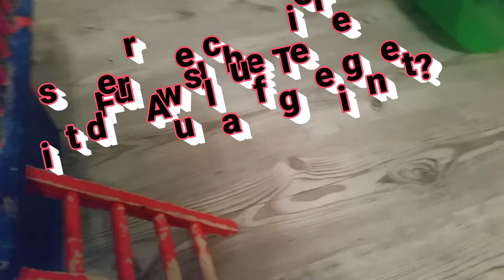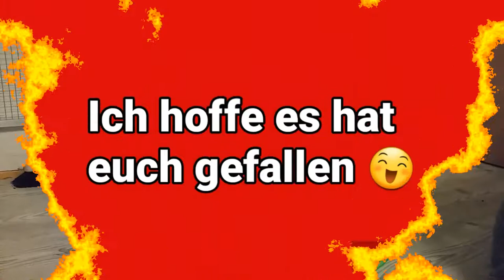Review: Auslauf für Nager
Hay
Heute möchte ich euch eine Review zu meinem Auslauf geben.

Diesen Auslauf könnt ihr für verschiedene Nager verwenden. Er funktioniert wie diese Somigs Regale und ist platzsparend zu verstauen.

Alles weitere erfahrt ihr im Video

Den Auslauf findet ihr über Ebay oder über Amazon als Welpenauslauf. Er kostet ca. 30€ für 8 Elemente.

Viel Spaß mir dem Video und falls ihr einen ähnlichen Auslauf habt, dann sagt mir doch mal eure Erfahrungen damit.